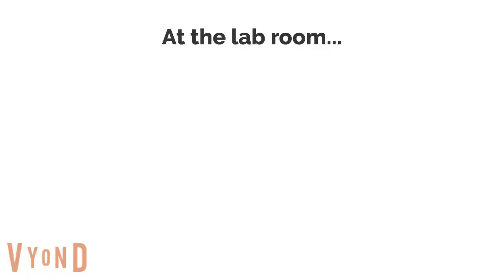The Troublemakers revives The Tawami family/Grounded (INCOMPLETE)